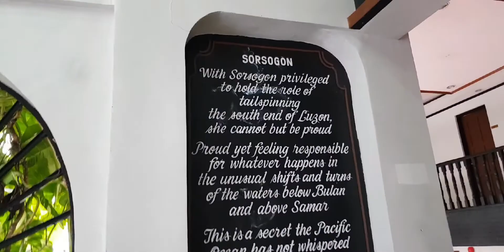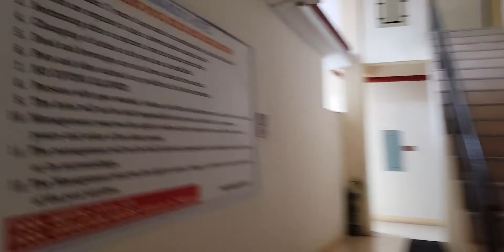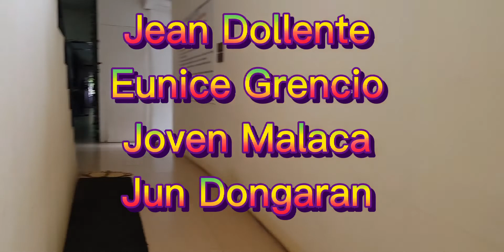FERNANDOS HOTEL, SORSOGON CITY...